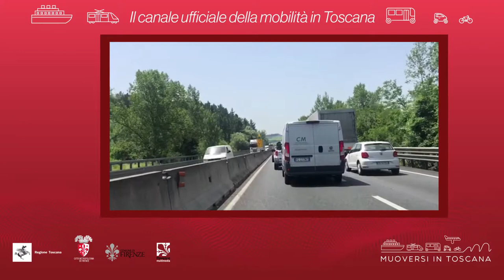Muoversi in Toscana - Edizione delle 19 del 29 agosto 2019